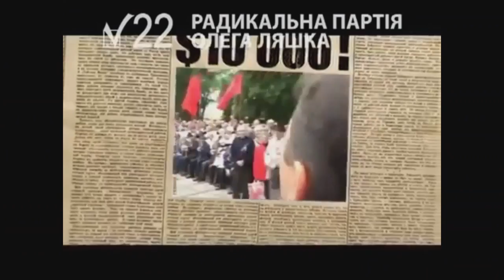Андрій Лозовий у "Чернишов-Буткевич шоу". 20.01.2017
Народний депутат Андрій Лозовий в ефірі телеканалу "Еспресо" прокоментував конфлікт між Радикальною партією та міжфракційним об'єднанням "Єврооптимісти" щодо позиції про мораторій на вивіз лісу-кругляка.
Нардеп також розповів, чому Артема Вітка досі не позбавили депутатського мандату.
Лозовий також "позмагався" із колегою-депутатом у знанні сучасного сленгу.
Політик також розповів, скільки коштуватиме поїздка на інаугурацію президента США Дональда Трампа.